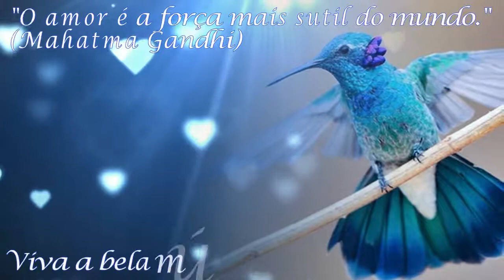Sena - Canto dos Pássaros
Uma linda música popular brasileira e sergipana produzida e interpretada pelo cantor Sena,  talentoso músico de Sergipe!
Álbum: Canto dos Pássaros.
Todos os direitos autorais desta música pertencem ao cantor Joao Cesar Carvalho de Sena.
Este vídeo foi feito com amor e o programa ProShow Producer.